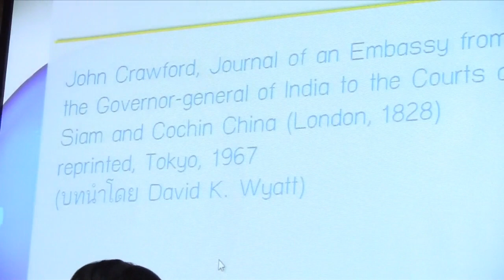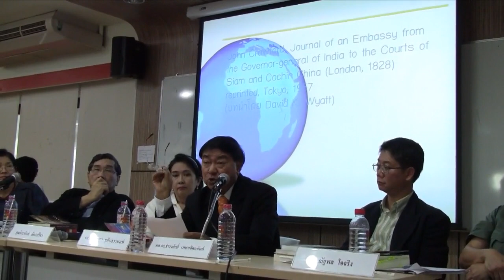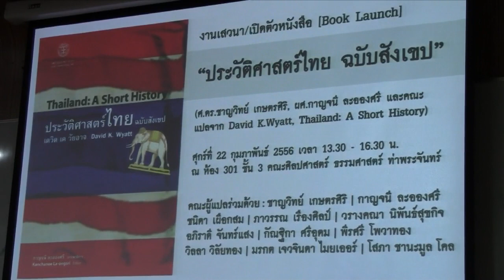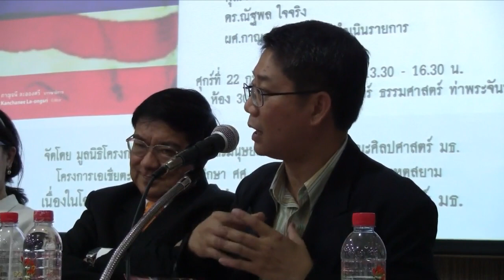Thailand: A Short History by David K. Wyatt #2 Book Launch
งานเสวนา/เปิดตัวหน้งสือ (Book Launch) "ประวัติศาสตร์ไทย ฉบับสังเขป" (เดวิด วัยอาจ) แปลจาก David K.Wyatt, Thailand: A Short History) ศุกร์ที่ 22 กุมภาพันธ์ 2556 เวลา 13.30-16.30 น. ณ ห้อง 301 ชั้น 3 คณะศิลปศาสตร์ ธรรมศาสตร์ ท่าพระจันทร์

วิทยากรประกอบด้วย  ผศ.กาญจนี ละอองศรี คณะผู้แปล "ประวัติศาสตร์ไทย ฉบับสังเขป" และผู้ดำเนินรายการ | ดร.ม.ร.ว.รุจยา อาภากร ผู้อำนวยการ SEAMEO-SPAFA |จิระนันท์ พิตรปรีชา นักเขียน | รศ.ดร.สุเนตร ชุตินธรานนท์ ผู้อำนวยการสถาบันเอเชียศึกษา จุฬาลงกรณ์มหาวิทยาลัย | ผศ.ดร.ธำรงศักดิ์ เพชรเลิศอนันต์ ประธานหลักสูตรรัฐศาสตร์ มหาวิทยาลัยรังสิต | ดร.ณัฐพล ใจจริง คณะมนุษยศาสตร์และสังคมศาสตร์ มหาวิทยาลัยราชภัฏสวนสุนันทา